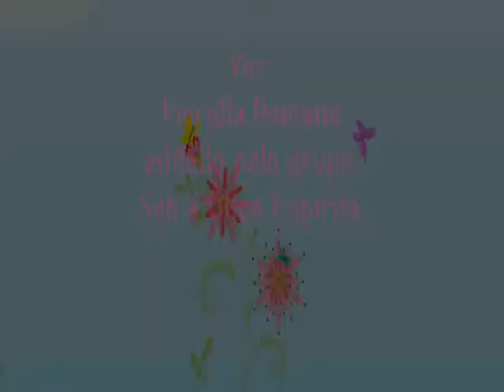A Largatixa e a Borboleta